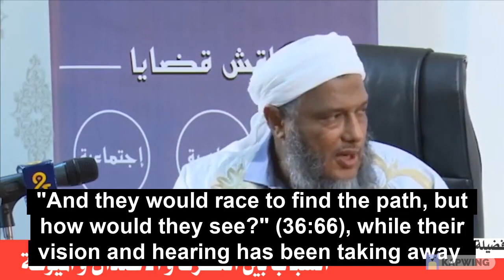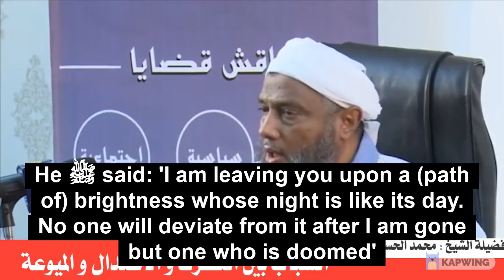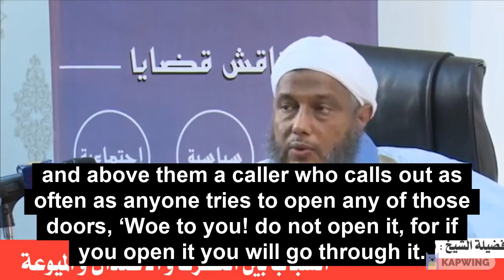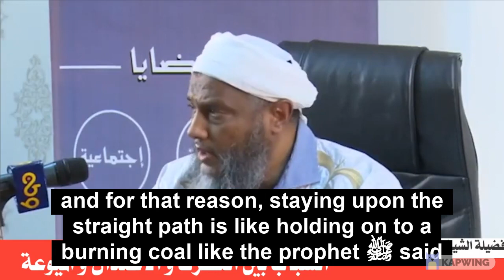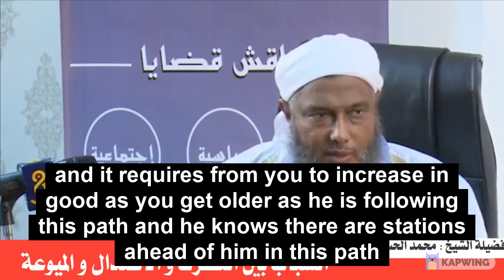Shaykh Al Dedew - The youth today are between extremist takfiris and over-tolerant soft people l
Shaykh Muhammad Hasan wild al Dedew/Didu talks about the straight even path and the steps to remain on it, and how the youth are in between 3 categories.